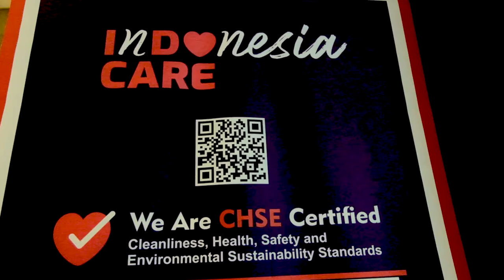Hari Jadi Bandung ke-211, Bandung Goes Safer & Smarter 2021 - Best Western Premier La Grande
Hari jadi bandung jatuh pada tanggal 25 September, pada tahun 2021 ini bandung menginjakan hari jadi nya yang ke 211.
Dikala pandemic covid-19 yang masih berlanjut, kami dari Best Western Premier La Grande hotel bandung, optimis untuk dapat meningkatkan pariwisata kota bandung, dengan event promosi yang dibuat oleh Perhimpunan Hotel dan Restoran Indonesia (PHRI) jabar yaitu Bandung Goes Safer & Smarter 2021.